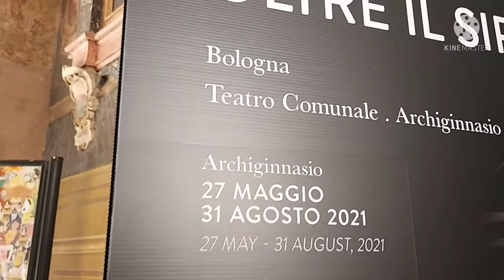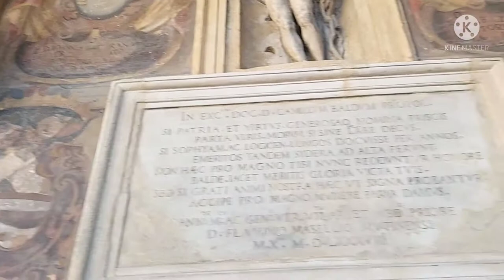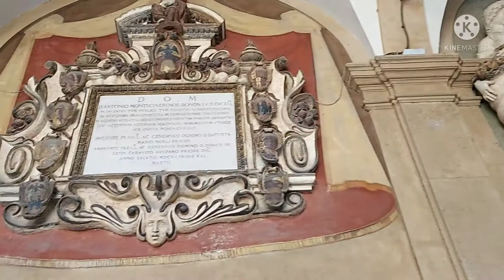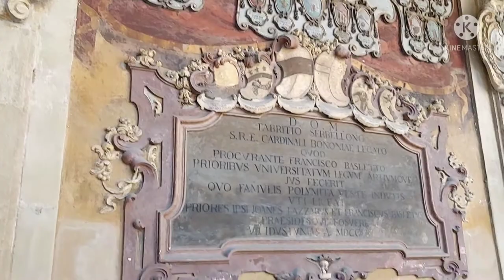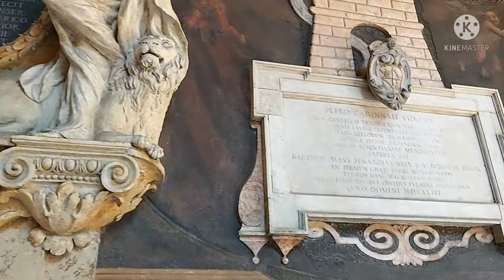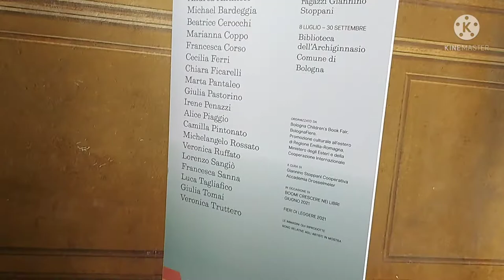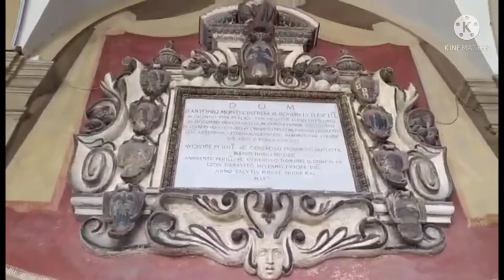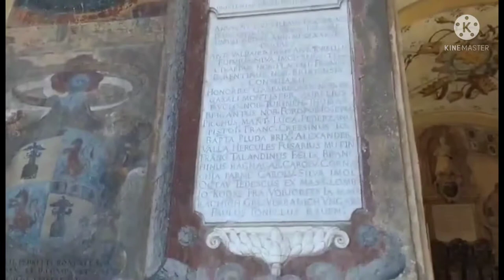BIBLIOTECA COMUNALE DELL' ARCHIGINNASIO BOLOGNA CITY ITALY 🇮🇹